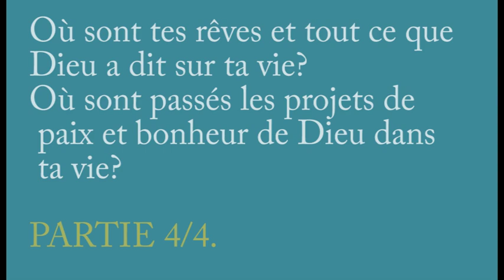Où sont parti tes rêves? Partie 4.Le père des nations l'apôtre Gabriel Douflé